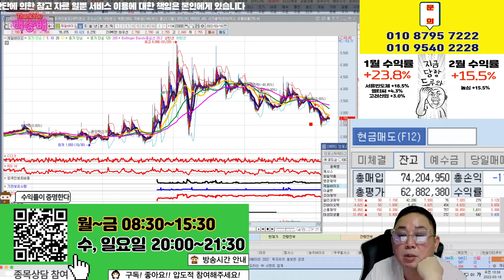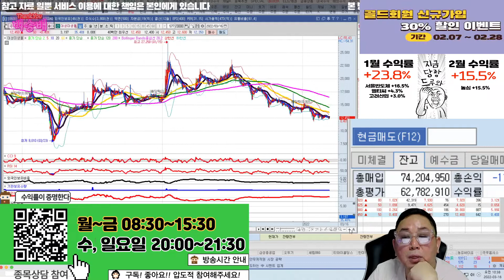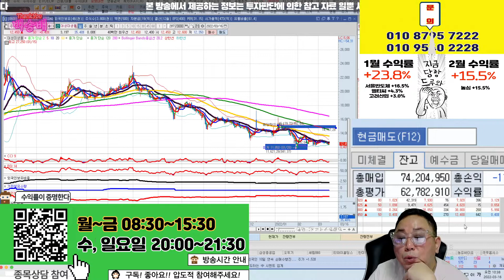체시스,화일약품,명문제약,제일바이오,이글벳,조아제약,알리코제약,진바이오텍,신풍제약,대성미생물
구충제관련주 분석

혜택1 : 무료 추천주 혜택
혜택2 : 관심종목 매수, 매도 알림 서비스 혜택
혜택3 : 종목상담 무료 혜택
혜택 4: 골드회원 가입 시 다른 유료서비스 할인 혜택